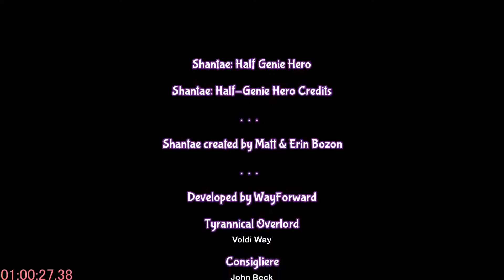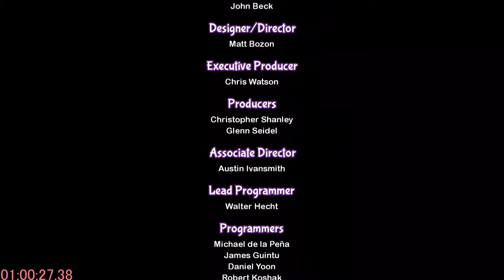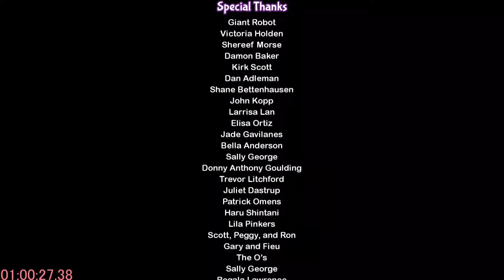Shantae Half-Genie Hero (Risky Mode) 100% Speedrun 01:00:27 (in-game 00:52:45)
Title : Shantae Half-Genie Hero Ultimate Edition Ver.1.01 (Japanese Version)
Mode : Pirate Queen's Quest (Risky Mode)
Regulation : 100%
Hardware : Nintendo Switch + Joy-con